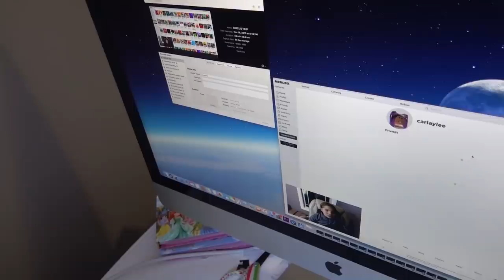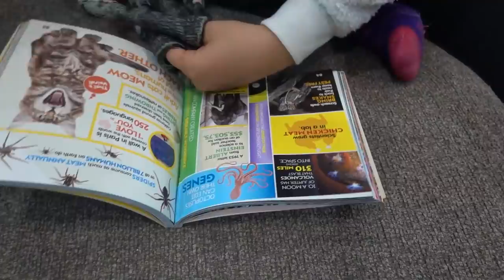24 Hours With Cat Finger Paws!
Hey Guys!

music.ly @ carlaylee